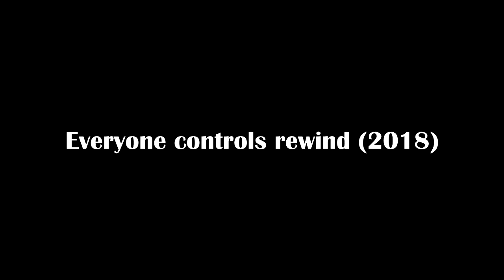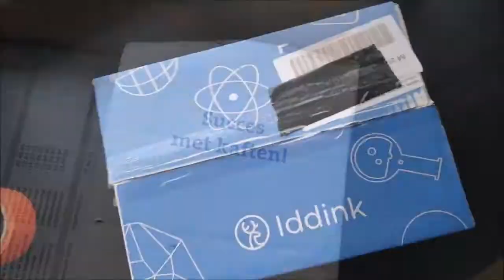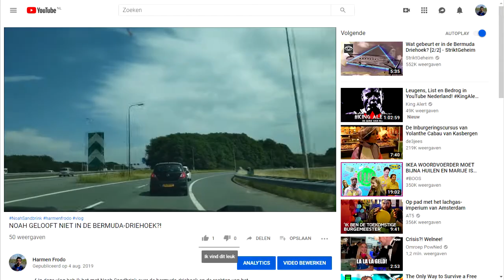HIJ HEEFT EEN EIGEN SERIE!!!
✔ Hoi, je hoort het goed: The beginning is weer terug met een paar coole topics, zoals: Noah Sandbrink de serie, Storming Amsterdam, Julian Assange, Donald Trump, de adelaar is geland en mannen lezen de vrouw. Benieuwd? Check dan snel deze video.